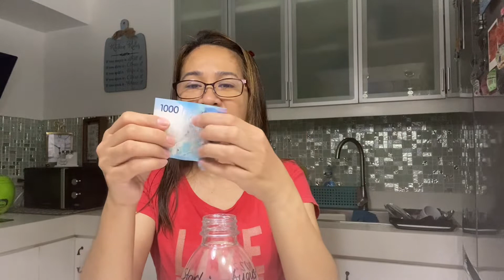My Ipon Challenge | JIEMARI FOREVER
My challenge to myself mag ipon gang December. Kaya ngaun start napo ako.